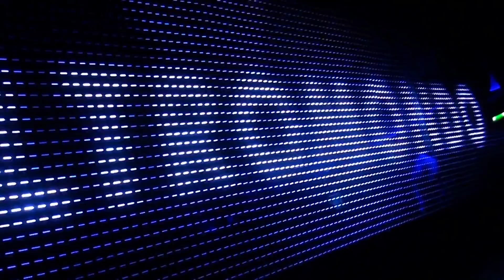ALTROMONDO STUDIOS (AMS) -Foam Party- Official Movie 10.07.13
Altromondo Studios is proud to presents the Official after movie of Foam party 10.07.13

Directed by: Impatto Visivo
Executive Producer & Concept: Altromondo Studios